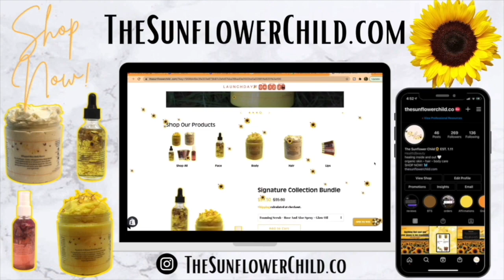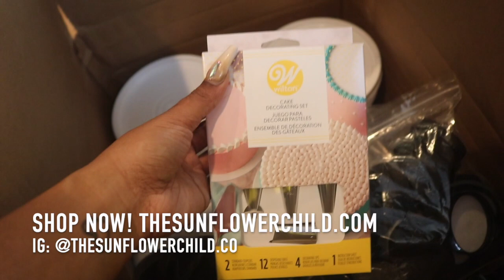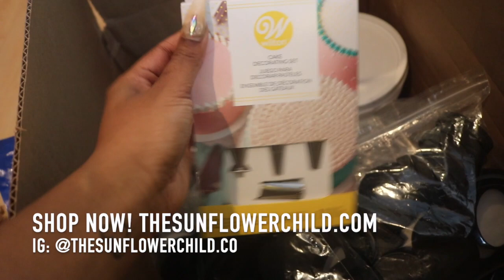ENTREPRENEUR VLOG 3 💸 $500 skincare inventory haul, make body butter & foaming scrub with me!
YES, I MADE MY INTRO 😂

p r o d u c t s /  t o o l s m e n t i o n e d

 b u s i n e s s  i n q u i r i e s  c o n t a c t

c o m m o n l y  a s k e d  q u e s t i o n s

name: Kimera
age: 20
birthday: December 24,2000 (yes, christmas eve)
from: d(m)v MD
sign: Capricorn
height: 5’6
hair type: I don’t use the hair typing system